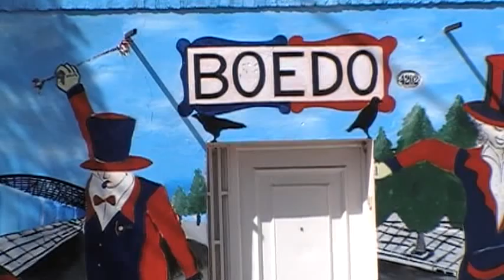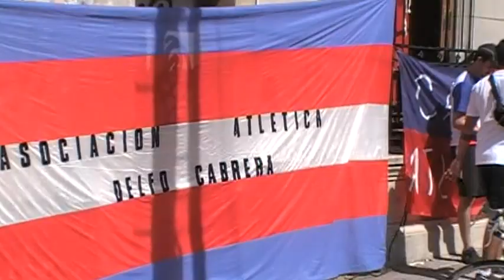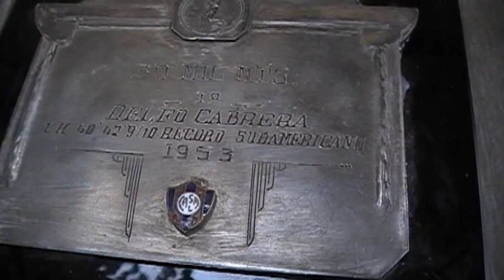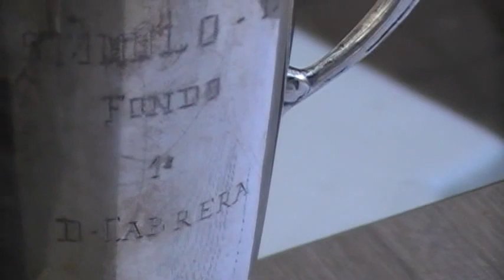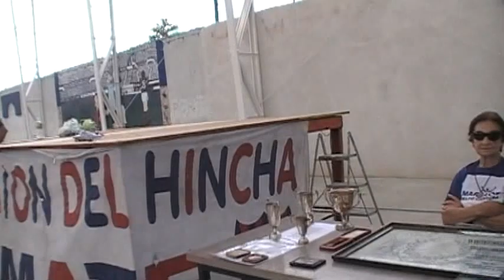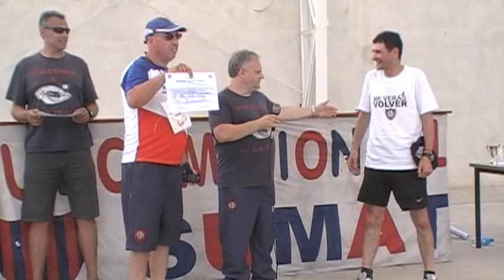6° MARATON "DELFO CABRERA"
La maratón "Delfo Cabrera", distinguida de interés de la Ciudad autónoma de Buenos Aires por la Legislatura Porteña y en honor al más grande maratonista Argentino, tuvo su sexta edición por las calles del barrio de Boedo una vez más.